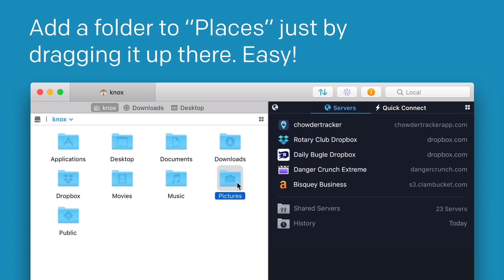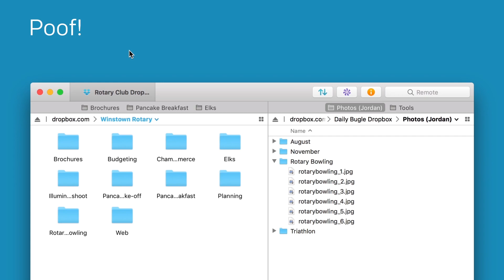Transmit 5: Places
Looking for a quick way to jump to your most-used folders? Then you better get yourself acquainted with Places, the handy bar that lets you jump around with ease. Watch this!